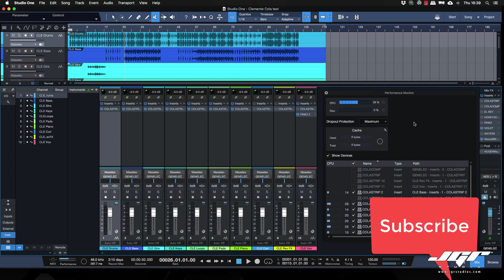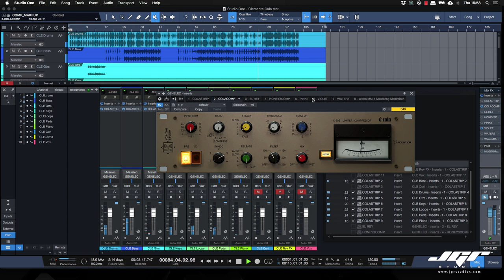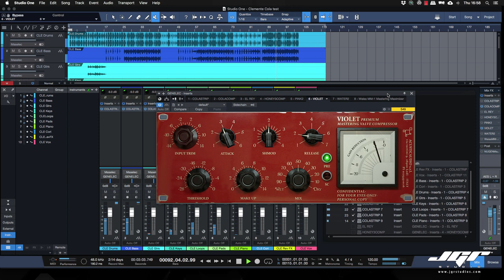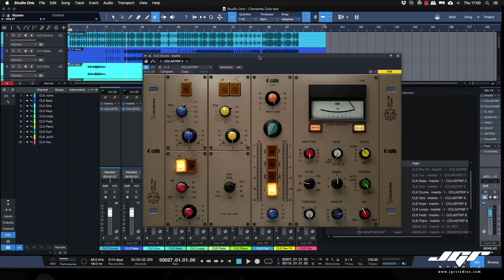Acustica Audio Cola un Cadac Reincarnato in Studio One Tutorial Ita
Una delle emulazioni console più ricercate in assoluto, il mitico Cadac, mixer vintage dalle caratteristiche uniche, scopriamolo insieme in questa emulazione di Acustica Audio.